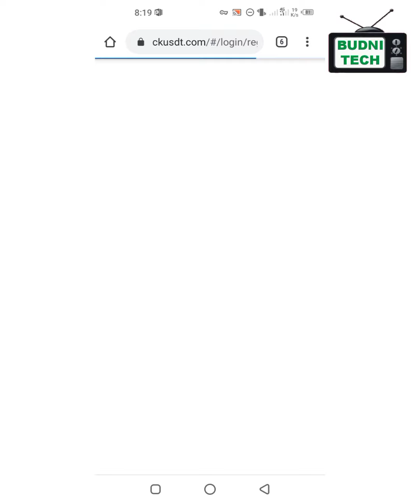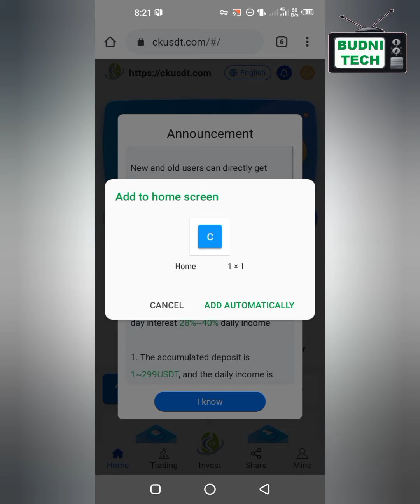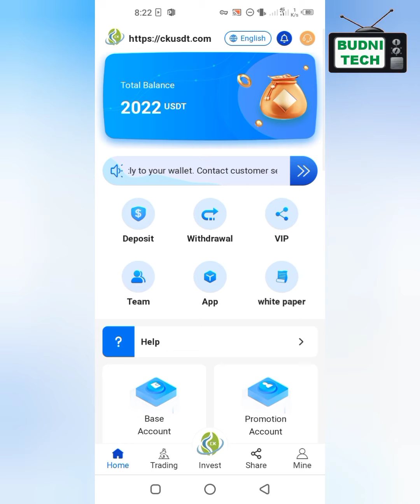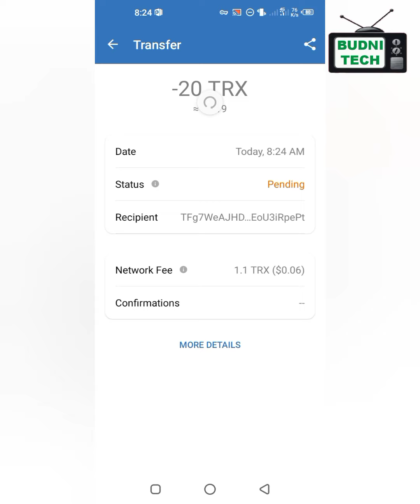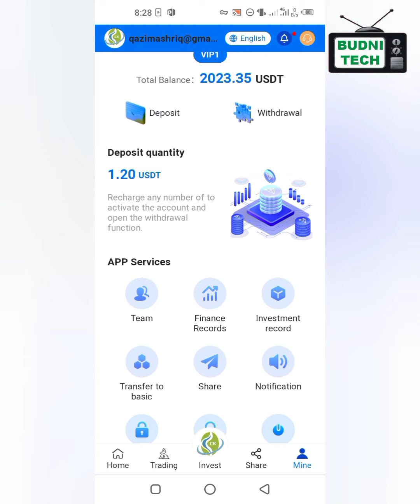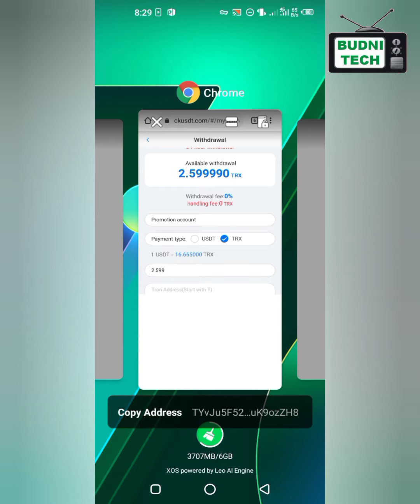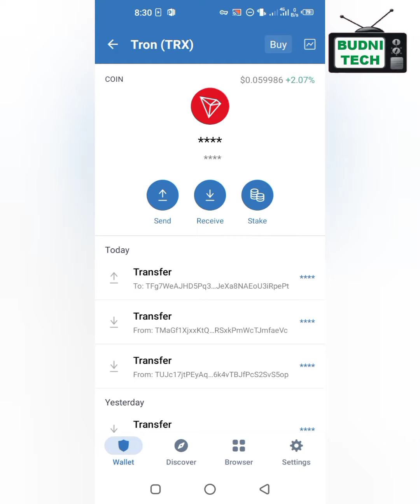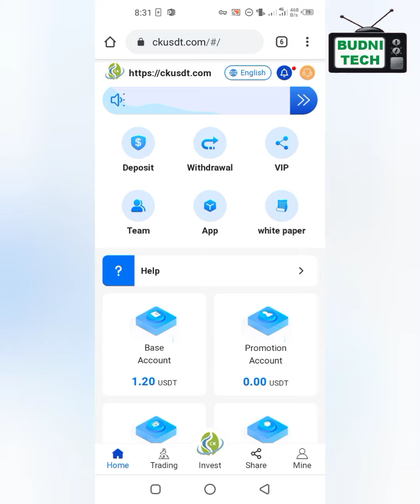ckusdt.com, YouTube's fastest way to make money, USDT-TRX investment, join us to develop together